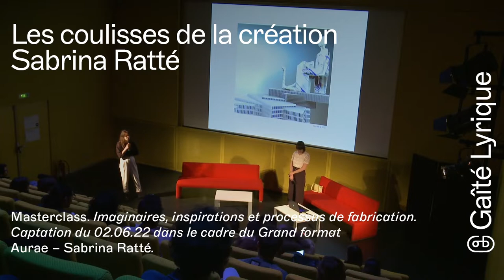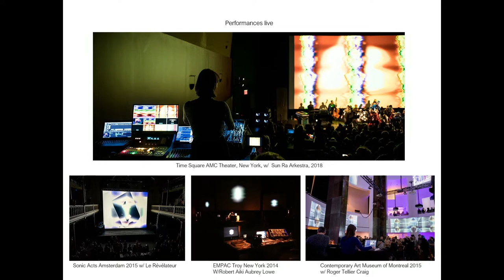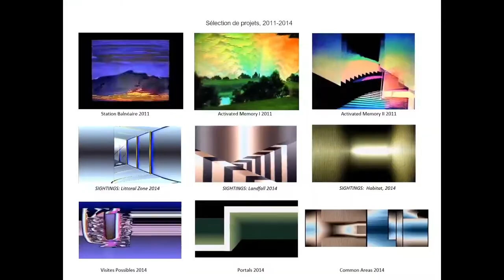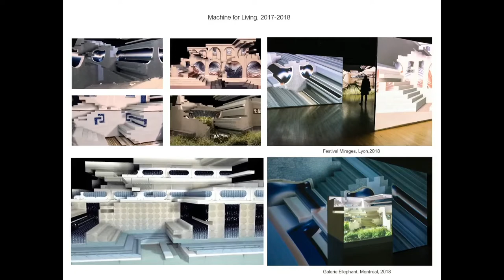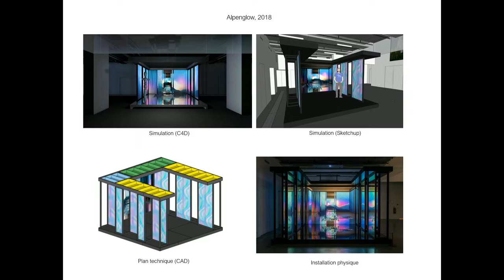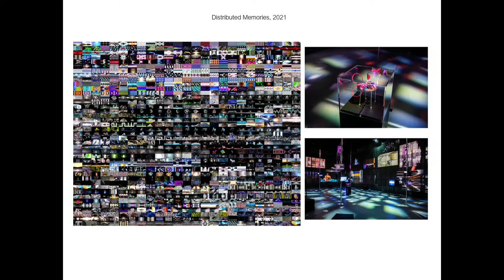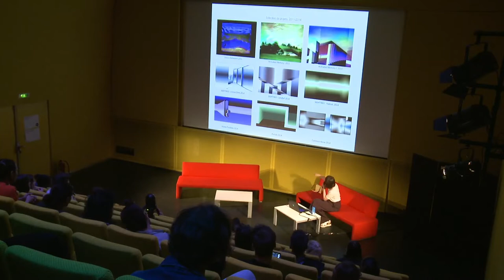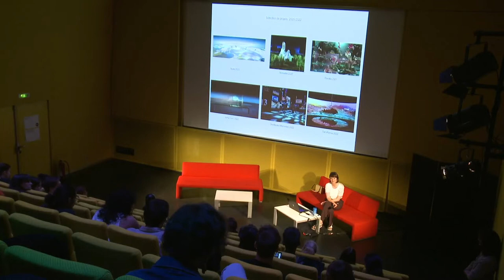Les coulisses de la création : masterclass avec Sabrina Ratté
Formée au cinéma à Montréal, Sabrina Ratté développe sa démarche artistique depuis une dizaine d'années, à travers de nombreux médiums et notamment l'art vidéo, les installations, les architectures immersives ou les performances live. Mêlant les technologies analogiques (synthèse vidéo et feedback visuels), l’animation 3D et les effets numériques, elle dit “peindre avec de la lumière électronique” pour générer des environnements impressionnistes et des constructions complexes à l’esthétique intemporelle.

Dans ce moment privilégié d’échange et de présentation, Sabrina Ratté partage ses imaginaires, ses sources d'inspiration et les processus de fabrication de ses images à la résolution précise et colorée.

Sabrina Ratté – Exposition-expérience
À travers une série d’installations usant de projections vidéo, d’animations, d’impressions, de photogrammétries, de sculptures et de dispositifs spatiaux, Sabrina Ratté invente des paysages charnels et des architectures rêvées, situées quelque part entre le monde physique et le monde virtuel.

Photo : Marie Rouge